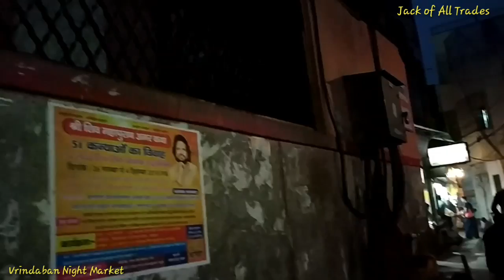Vrindavan Market in Night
Vrindavan has a beautiful market just near the Banke Bihari Temple area. This market is good for have a view of the materials available. You can also purchase Worshiping Paraphernalia for Home Deity worship. Also good for different types of street foods like Pudi Bhaji, Gupchup, Rabdi, Lassi, and different sweets..